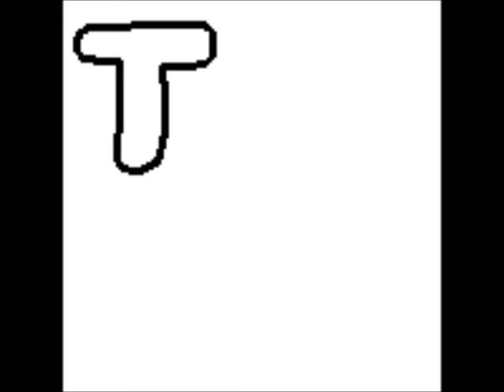16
I am 16 you can use this if you want just say if I made it or not